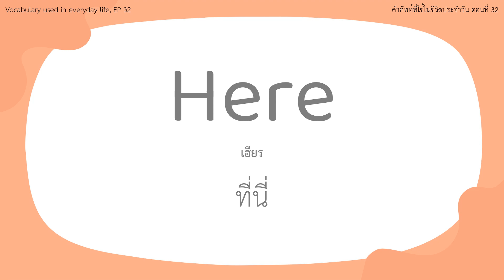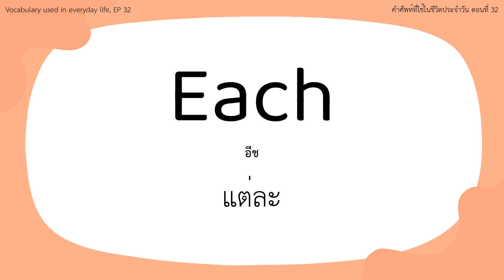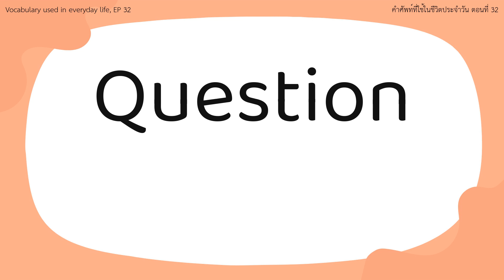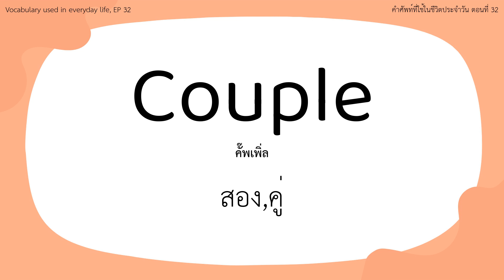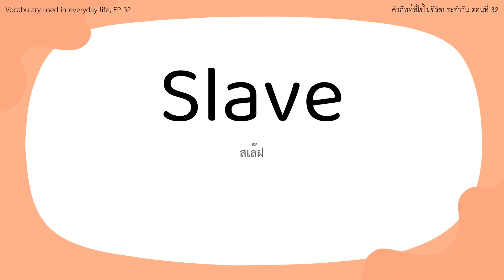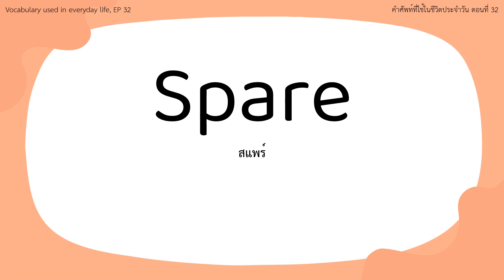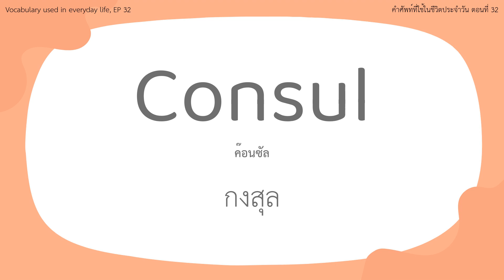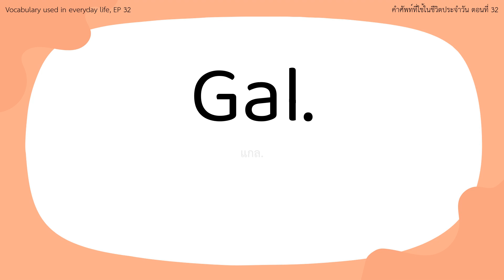คําศัพท์ภาษาอังกฤษ 3500 คำ | EP. 32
ฝึกท่องคําศัพท์ภาษาอังกฤษ พื้นฐานสำหรับ Beginner รวมคําศัพท์มากกว่า 3500 คํา

เรียนรู้ภาษาอังกฤษพื้นฐานแบบรวดเร็วกับคลิปวิดีโอฝึกท่องคำศัพท์! เสริมสร้างคำศัพท์ที่มีประโยชน์ในชีวิตประจำวันอย่างง่ายๆ พร้อมคำแปลและคำออกเสียงที่ช่วยให้คุณเข้าใจได้ง่ายและมั่นใจในการใช้ภาษาอังกฤษในสถานการณ์ต่างๆ ไม่ว่าจะเป็นการเดินทาง สนทนากับเพื่อนในและนอกสถานที่ทำงาน หรือแม้แต่การแชทออนไลน์กับเพื่อนในโลกดิจิตอล

ร่วมเรียนรู้กับเราและค้นพบความสนุกในการพัฒนาทักษะภาษาอังกฤษของคุณอย่างมีความสุขและเป็นประโยชน์ รับรองว่าคุณจะมีคำศัพท์ภาษาอังกฤษมากกว่า 3500 คำ

หลังจากจบคลิปนี้! อย่าลืมกดติดตามช่องของเราเพื่อไม่พลาดคลิปใหม่ๆ ที่น่าสนใจกันนะ!